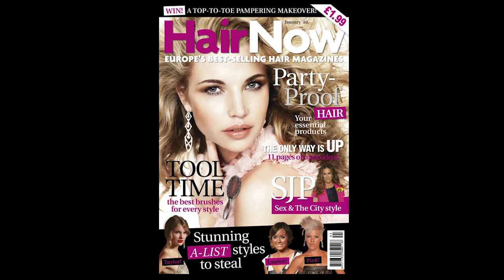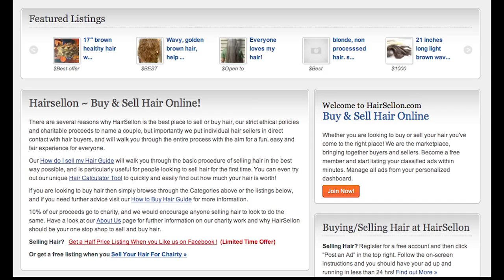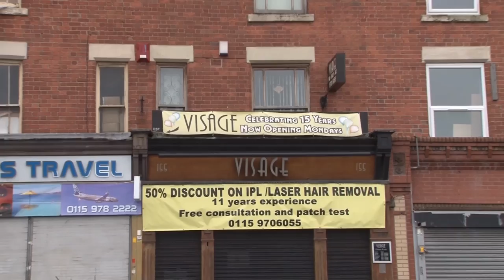Hair This, Hair That Documentary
FDA Broadcast Media
Documentary about Hair extensions.